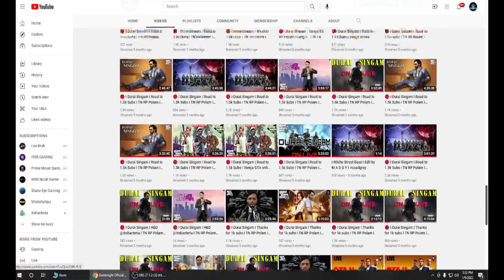🔴YAYYY!!! IT'S BEEN ONE YEAR OF DARKKNIGHT OFFICIAL💕❤😘🔥